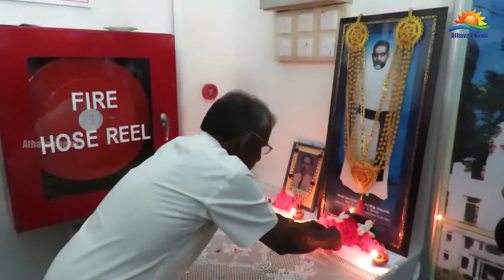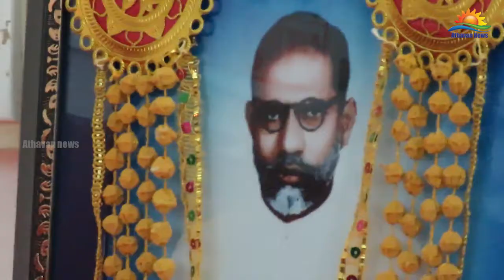யாழ் பொது நூலகம் எரிப்பு – 37 ஆம் ஆண்டு நினைவு தினம் அனுஷ்டிப்பு